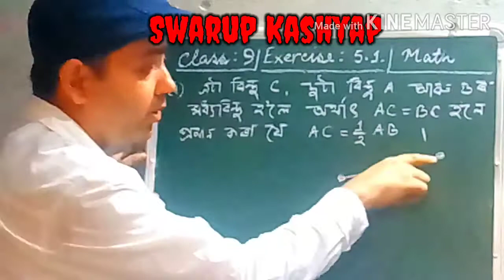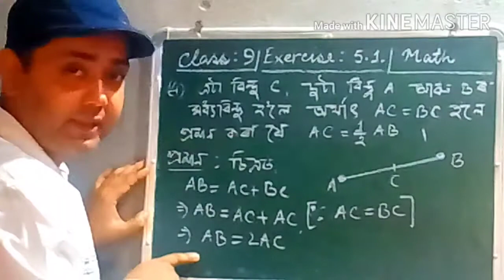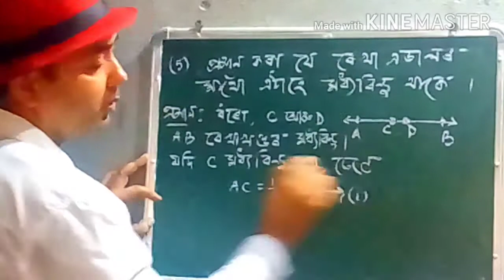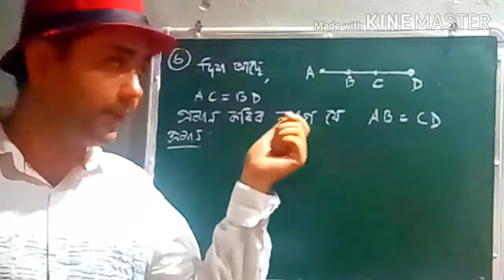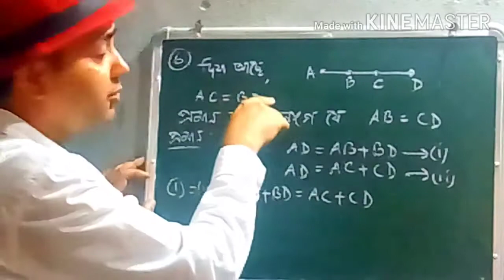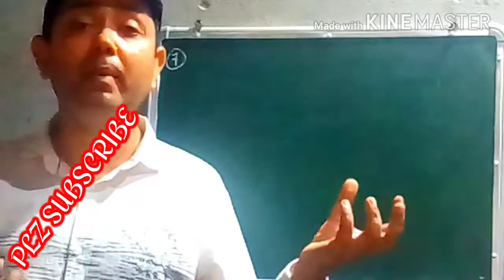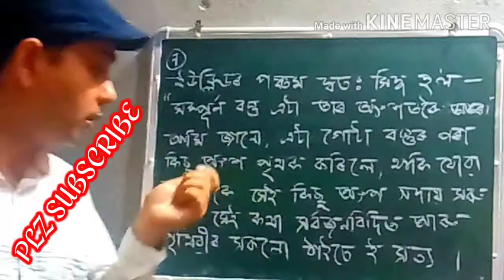class 9,exercise 5.1,qno 4,5,6,7,swarup kashyap,Euclid's Geometry,in assamese,ncert,seba